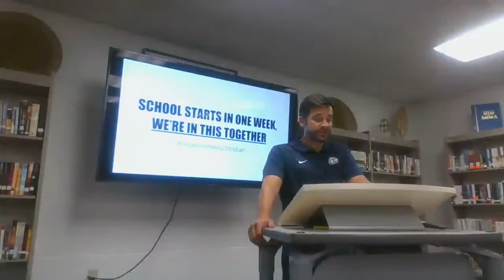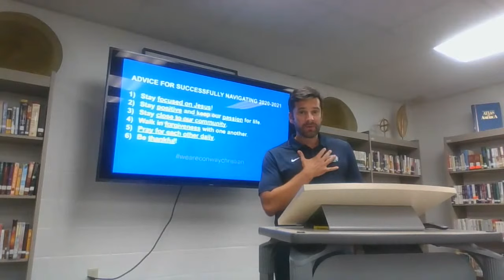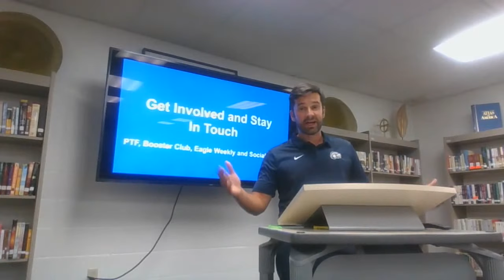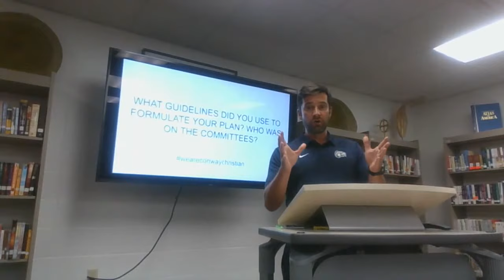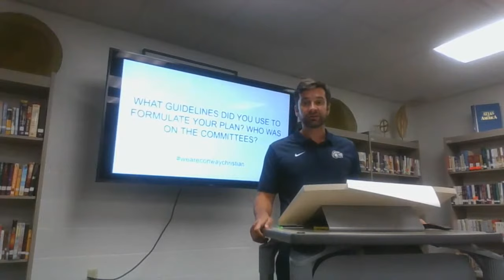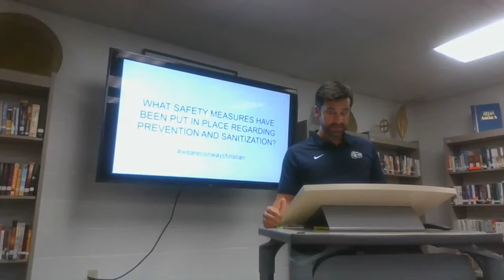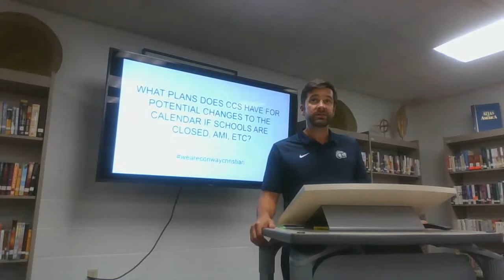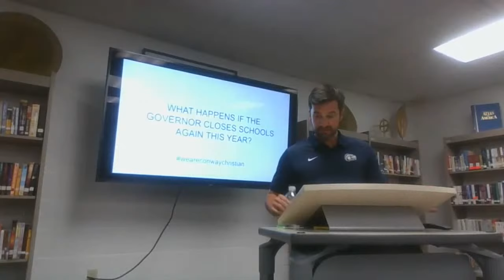Parent Meeting, July 28, 2020